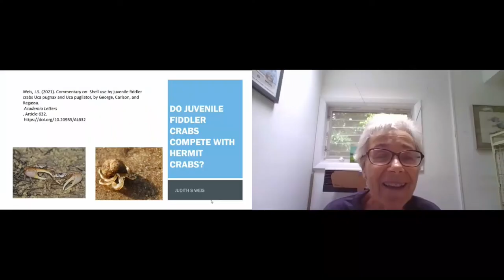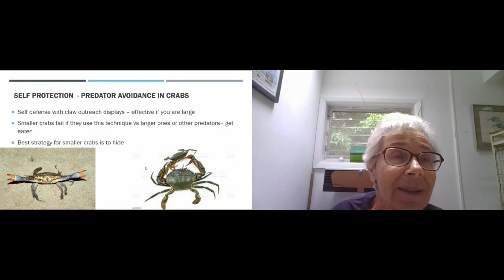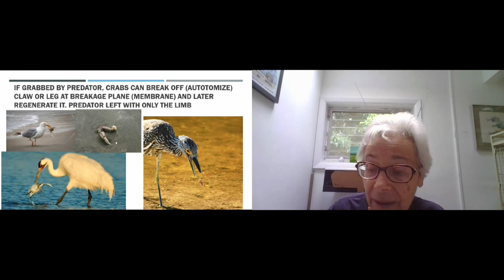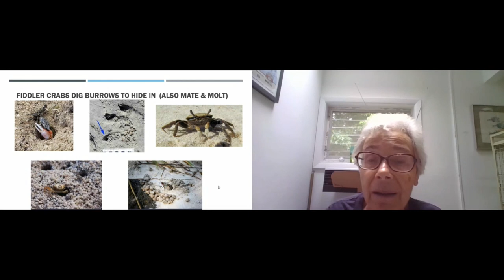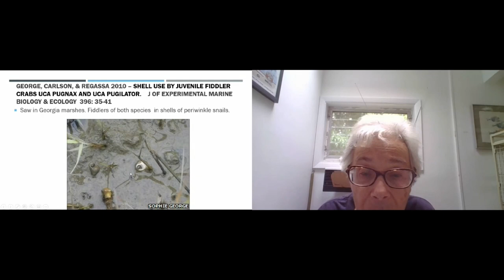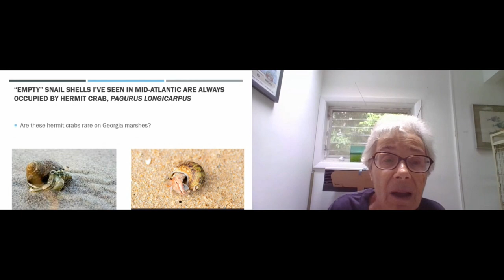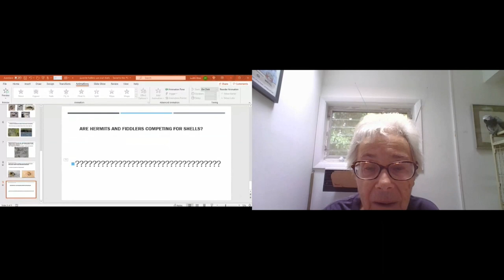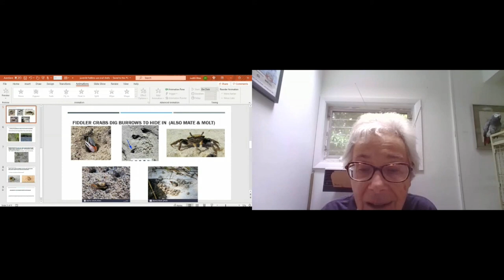2021 Crab Con - Fiddler Crabs The Hermit Crab Cousin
with Dr Judith Weis